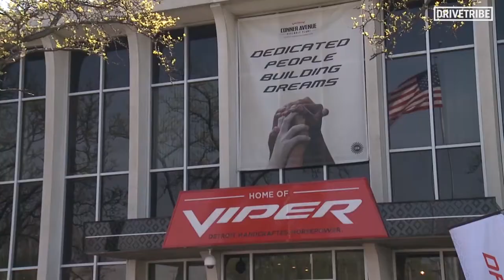Bondurant - Official High Performance Driving School of Dodge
Bondurant High Performance Driving courses enable everyday drivers to hone and sharpen their skills behind the wheel of one of the most powerful production cars – the Dodge Challenger SRT® Hellcat!

There’s a full line of Dodge SRT® vehicles to select from, depending on what course you take.

Not only that, since 2015, the Dodge//SRT brand has offered its new SRT vehicles owners a chance to learn about their vehicles on the track with their partnership with the Bob Bondurant School of High-Performance Driving. SRT customers have one year from their purchase or lease date to take advantage of the Bob Bondurant School of High-Performance Driving opportunity. Dodge will give eligible customers access to the school and vehicles for track driving. Participants can make a weekend trip out of the experience but are responsible for their own hotel accommodations and travel.